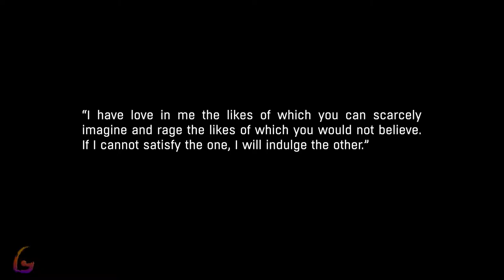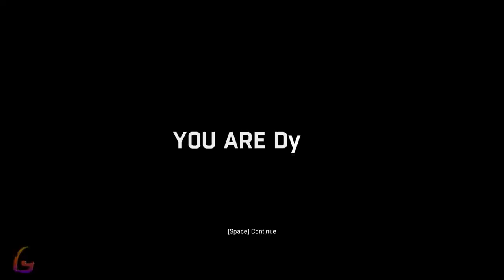Dying Light The Following [Full Game Movie - All Cutscenes Longplay] Gameplay Walkthrough No comment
Dying Light The Following [Full Game Movie - All Cutscenes Longplay] Gameplay Walkthrough No commentary

Dying Light Gameplay Walkthrough [FULL GAME] No Commentary will include the full game story on PC. This Dying Light Gameplay Walkthrough Full Game No Commentary is 60fps and will be in either 1080p or 1440p and will include a Gameplay Walkthrough of the Full Game Movie or All Cutscenes Longplay edition of Dying Light which is No Commentary, most likely in a video after the ending of the game Gameplay Walkthrough.

Dying Light is a 2015 survival horror video game developed by Techland. It was released in January 2015 for Microsoft Windows, Linux, PlayStation 4, and Xbox One. Dying Light The Following is an expansion pack for the open-world first-person survival horror video game Dying Light.